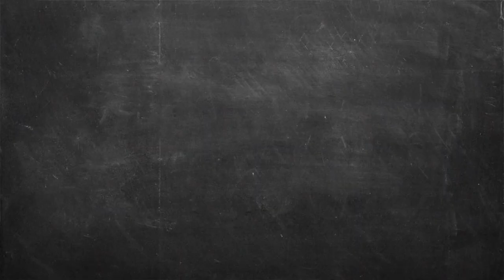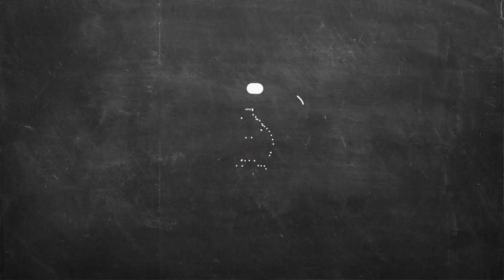Ψωμί με Blue Cheese Επ. 04 | Kitchen Lab TV | Άκης Πετρετζίκης TV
Ψωμί με Blue Cheese | Psomi me blue cheese | Άκης Πετρετζίκης TV TV

Παρουσίαση: Άκης Πετρετζίκης TV
Σκηνοθεσία: Πάνος Γεωργίου
Αρχισυνταξία: Τζίνα Γαβαλά
Διεύθ. Φωτογραφίας: Γιώργος Μιχελής
Οργάνωση Παραγωγής: Διαμαντής Αρακάς
Εμπορικό Τμήμα: Mary-Rose Ανδριανοπούλου,  Ζωή Κωνσταντοπούλου
Β. Σκηνοθέτη: Πολύβια Μενοίκου
Τεχνικός Προϊστάμενος: Θ. Σαββάκης, Βασίλης Καρυπιάδης Ο.Ε.
Σκηνογραφία: Αναστασία Χαρμούση
Γραφικά: Παναγιώτης Πατσιαούρας
Sous Chef: Μάρκος Παπακωνσταντίνου
Βοηθός Sous Chef: Λευτέρης Αντωνίου
Βοηθοί Κουζίνας: Κωνσταντίνα Χανδρινού
Διευθ. Παραγωγής: Φώτης Κοντογιαννόπουλος
Floor Manager: Διονύσης Κυπριώτης
Οπερατέρ: Νίκος Μπελέσης, Δημήτρης Τοκούρογλου
Χειριστής Ρομποτικής: Νίκος Κουρέας
Χειριστής Cam Rail: Παν Παν
Ηχολήπτης: Κωνσταντίνος Κουράτος
Μοντάζ: Ειρήνη Κεφαλά, Ηλίας Αποστολίδης, Claudia Sprenger
Βοηθός μοντάζ: Μαριάννα Πετρίδου
Ηλεκτρολόγος: Μάκης Λάντος
Εκφώνηση: Τζίνα Γαβαλά
Ενδυματολόγος: Αλέξης Φούκος